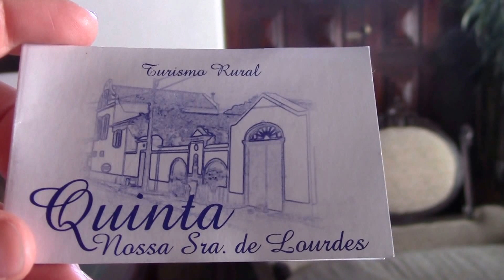Quinta Nossa Sra Lourdes, Sao Miguel island, Azores, Port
Interview with Anselmo Jose Neves Moreira, owner of Quinta Nossa Sra. de Lourdes in Sao Miguel Island, Azores.
The magazine promotes Brazil, Canada & Portugal.
June  2016.